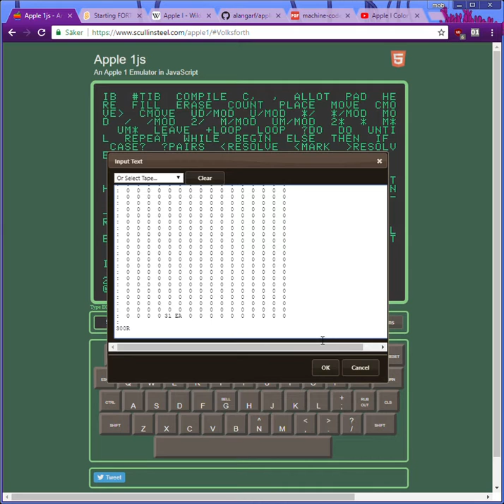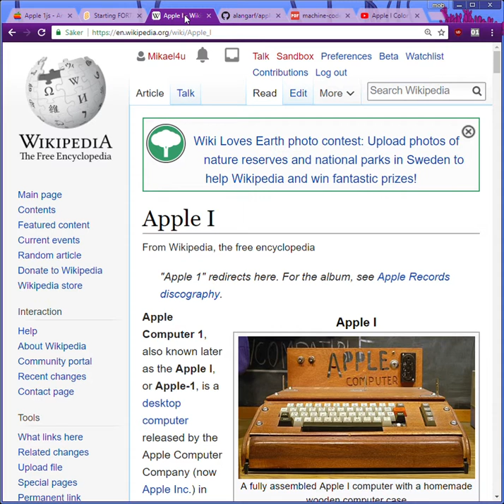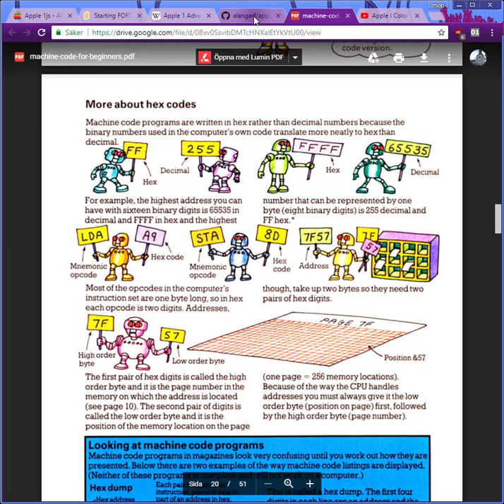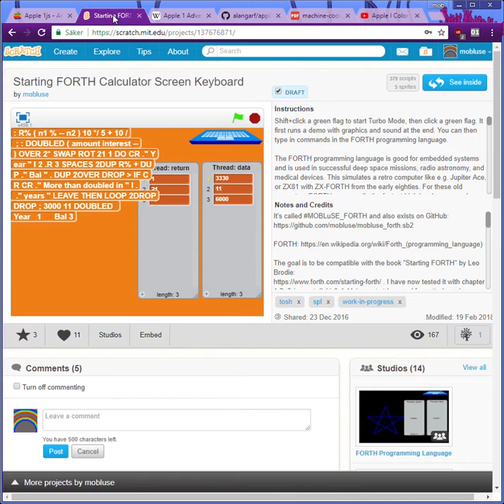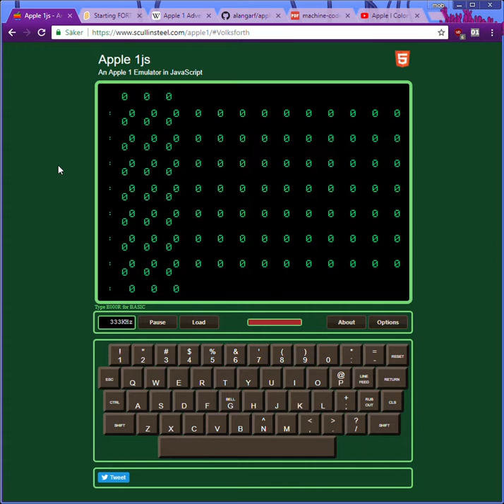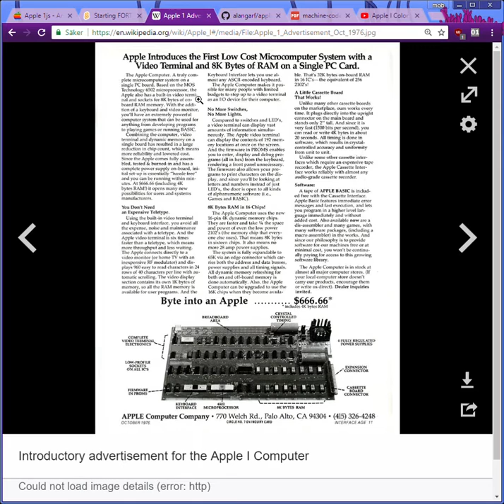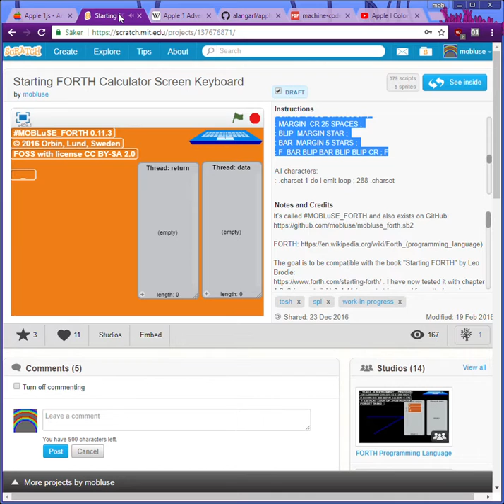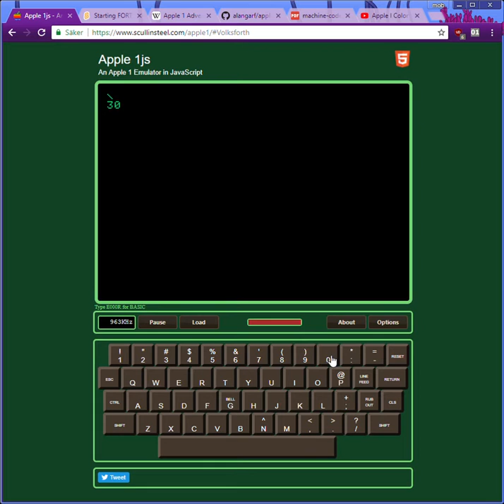FORTH on Apple 1js An Apple 1 Emulator in JS & Apple-One Clone in Verilog FPGA [en]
FORTH on Apple 1js An Apple 1 Emulator in JS & Apple-One Clone in Verilog FPGA.

In volksFORTH on Apple 1js it's possible to rub-out using Ctrl+H, but this doesn't work in WozMon, there you have to use the rub-out key.